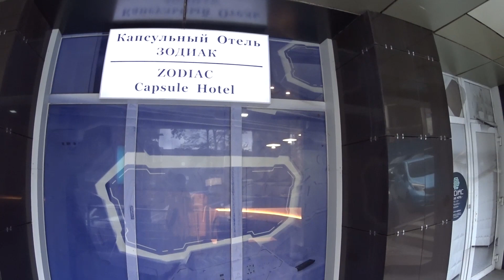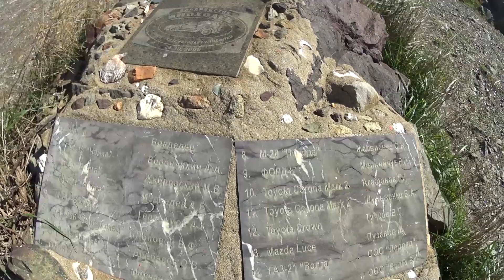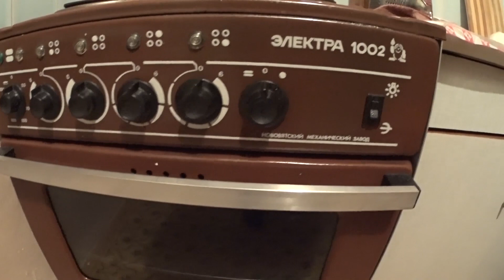Explore Vladivostok with russian girls. The best beaches, Nakhodka, Sea of Japan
We reached the furthest destination of our hitchhiking trip from St.Petersburg to Vladivostok!
We arrived in the middle of September and caught the perfect weather. We explored Vladivostok city and surroundings with the best CouchSurfers :) The nature is really unique here! It was so wonderful to see the Sea of Japan and to realize how many thousands km we crossed to get to Vladivostok. Locals shared stories about life and history in this area.

We decided to visit Nakhodka as well. We found many beautiful bays, beaches, hills there. You can enjoy swimming in September in the Sea of Japan near Nakhodka and Vladivostok :)
We were fullfilled with happiness and thankfulness to all those people which helped us to get to the Far East just by hitchhiking :)))

Route in this part:
- Vladivostok
- Ostrov Russky (Russian island)
- Sea of Japan
- Glass beach
- Shamora / Lazurnaya bay
- Nakhodka
- Three lakes bay (Triozer'ye)
- hill Sister
- Lashkevich bay
- Livadiya
- Uzhno-Morskoy